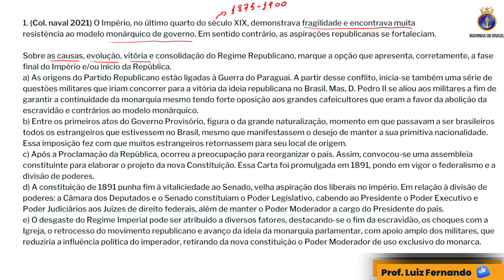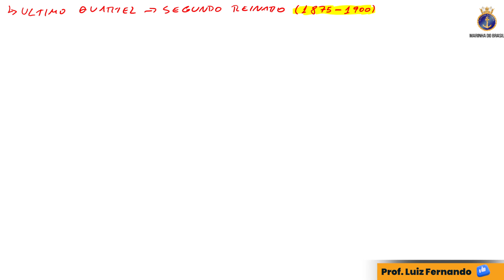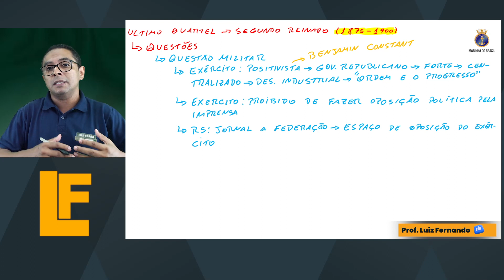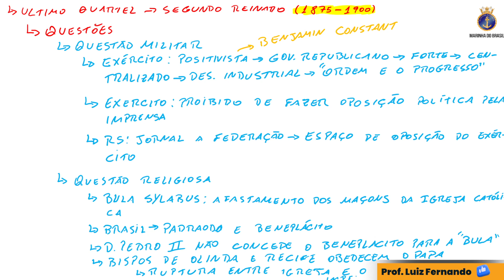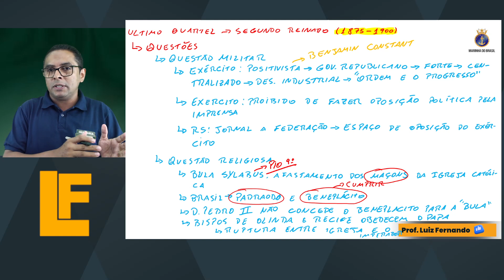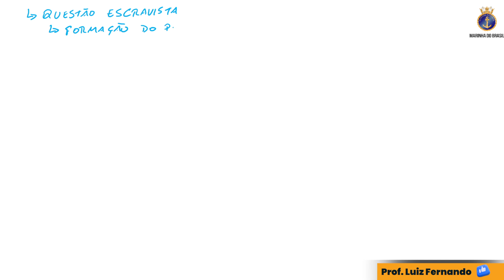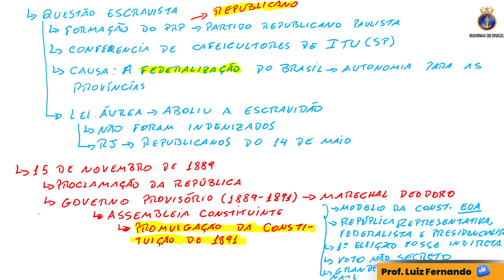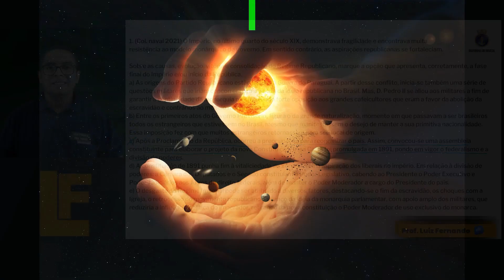[Colégio Naval] AULA 02 - A questão dos escravos e a campanha abolicionista Prof Luiz Fernando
Seja bem-vindo ao canal História para Vencer .
Aproveite as nossas aulas de História do Brasil do canal para carreiras militares.
Sou o professor Luiz Fernando!
Vou te ajudar a gabaritar História do Brasil no concurso do Colégio Naval

Segundo Reinado: pacificação das lutas internas, a conciliação política e
tentativas de industrialização; Segundo Reinado: política externa; Segundo Reinado: situação
econômica, desenvolvimento cultural e artístico, a questão dos escravos e a campanha
abolicionista, a igreja e a questão dos bispos, bizus para o Colégio Naval

👉 Aula de História com o professor Luiz Fernando
✅ resolução de questões
✅ Crise do Império Brasileiro